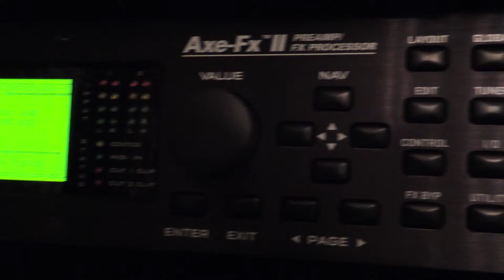"Gear" with Charlie & Goz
A short video with Goz and Charlie focusing on what gear they have been using and what differences it has made this time round in the writing, recording process and future live applications.